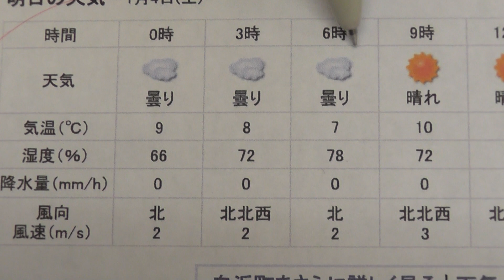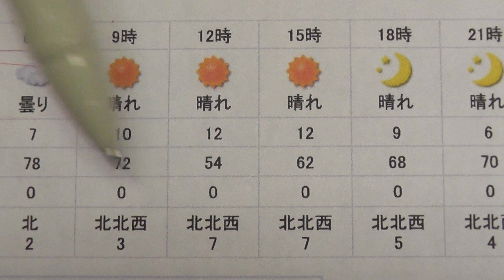1/4の風と波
今晩は気圧の谷の影響で、雲が広がります。南岸低気圧は遠い場所にあり、雨雲は掛からない模様です。また通過後の寒気の引き込みも弱いようで、緩やかな冬型になる模様です。